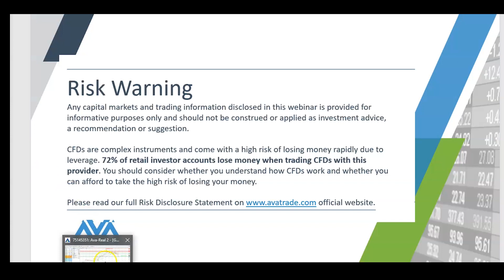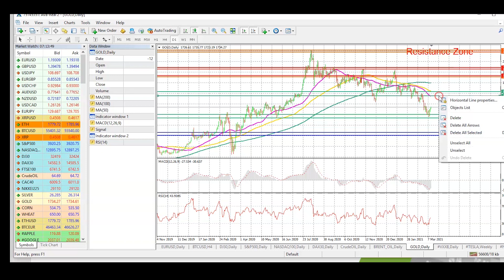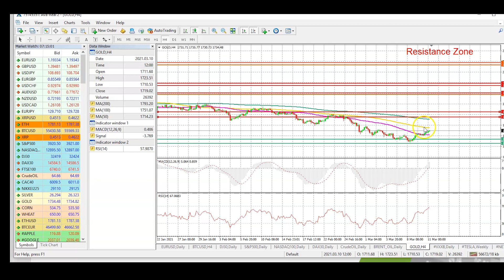Gold Prices Are Bouncing Back Up, How High Will They Go? | Technical Analysis by AvaTrade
Gold price has started to move higher from our defined area of support. It is likely that the prices will continue to move higher but the yellow metal needs to clear some important obstacles first .